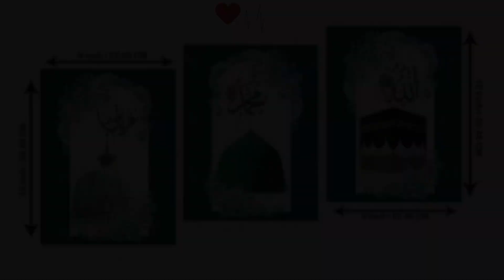❤❤beautiful nat#viral nat ❤❤